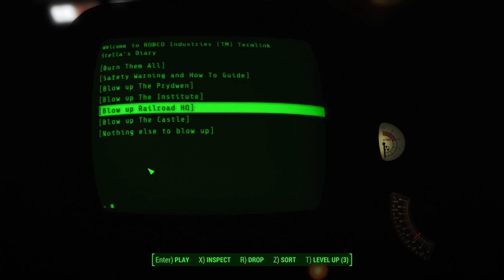Fallout 4 | Best Fallout 4 Mods 2022 |Fallout 4 Mods :Depravity - A Harmless Bit of Fun Part 8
Large quest/companion mod with evil RPG options for the vanilla main story. Aug 2019 Mod of the Month. 40 quests, 13 companions, around 20 hours of content.
Murphy drives the main plot and he is a forced companion for one quest. All other companions are optional. None of the companions use a vanilla companion slot. Harley, Roxy, Tina, and Stella have personal quests. Eden, Roxy, Harley, and Tina give repeatable side quests. If a companion gets lost, teleport them to you with the "Teleport Depravity Companions to you" holotape that is added to your inventory during the first quest.

Murphy, Harley, Eden, Stella, and Alerios are located at Concord Fallon's. Roxy is at The New Rexford Hotel & Casino. Do not engage with Roxy beyond playing Roulette several times if a sexually explicit companion is not your thing. She's completely optional and will trigger some people. More detail here near the bottom under "Side Quests Roxy".
Depravity - A Harmless Bit of Fun
MODERN HUD - A Compact Fallout 4 HUD (DEF_UI PRESET)